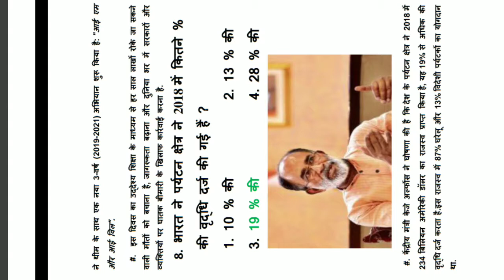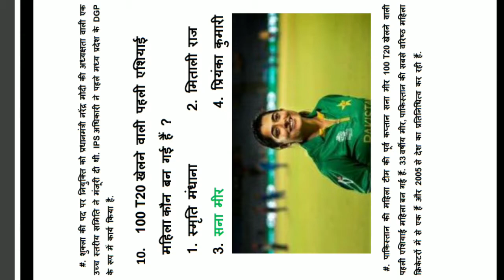Gk | General knowledge | Important gk questions and answers for competitive exams |Quiz Test